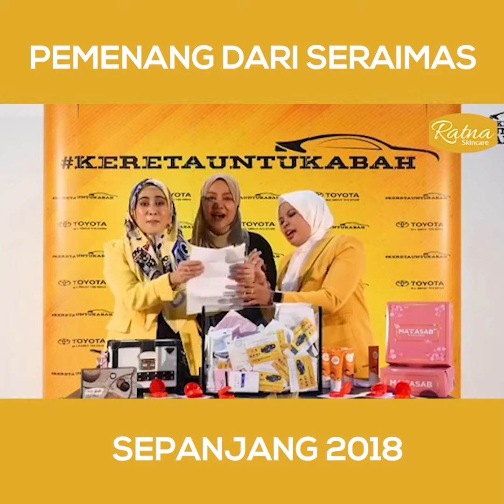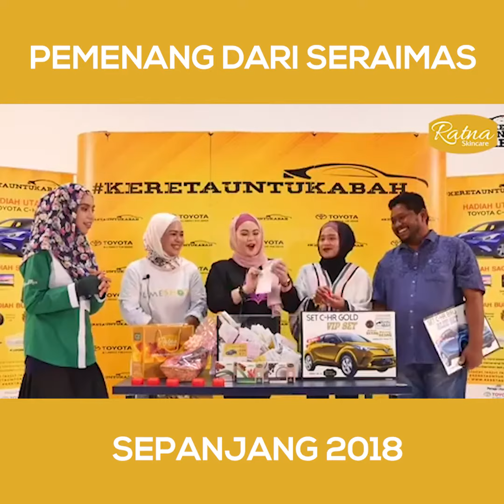Kompilasi Pemenang Cabutan Bertuah Kereta Untuk Abah KUA [SeraiMas : Sep-Nov 2018 ]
Saksikan kompilasi pemenang-pemenang Kempen Kereta Untuk Abah KUA yang telah dijalankan bermula September 2018 sehingga Februari 2019.

Kompilasi sepanjang tahun 2018 pemenang cabutan bertuah kempen KUA, telah memenangi emas dan beberapa hadiah misteri yang bukan calang-calang punya hadiah.

Hadiah Utama pada Februari 2019 akan memenangi sebuah Toyota C-HR yang bernilai RM 148,000.

Berminat untuk mencuba nasib ?

Ratna Skincare,
Rahsia Kecantikan Bersama.